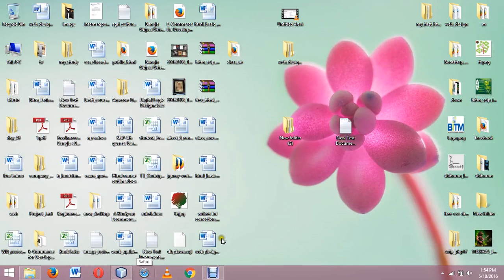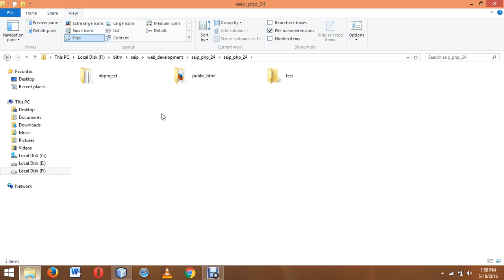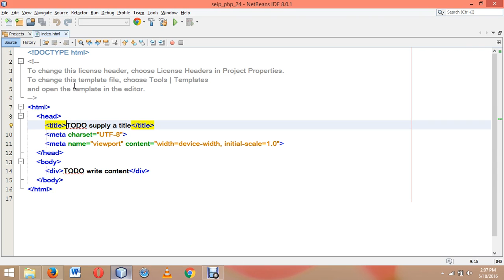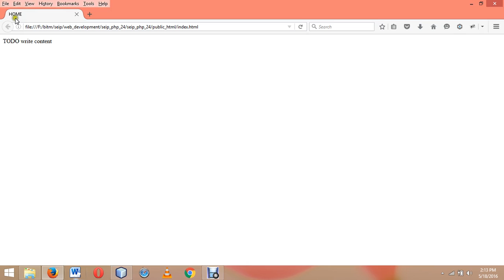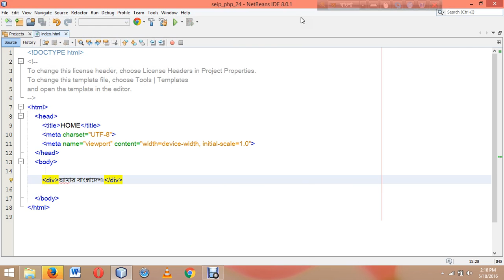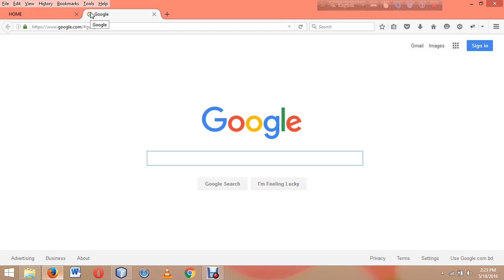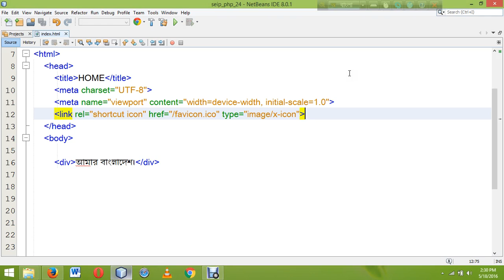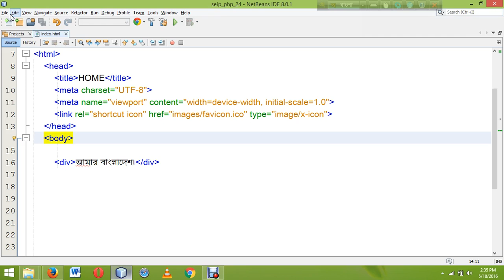SEIP PHP Batch 24 day 02 part 02